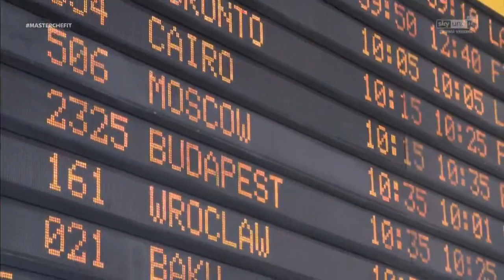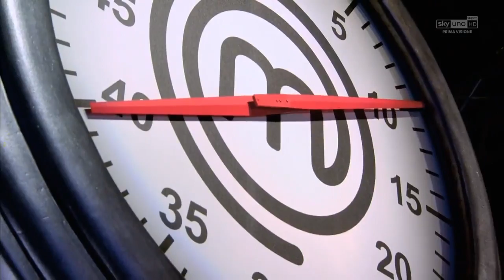Masterchef Italia 9 Episodio 22